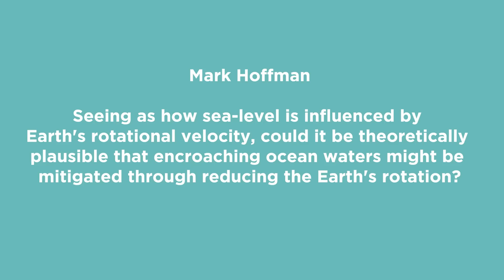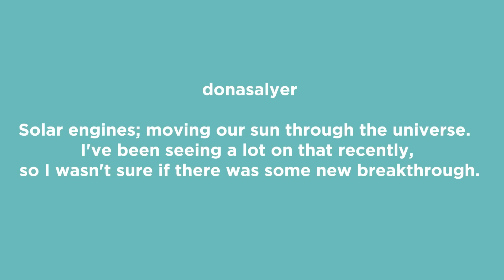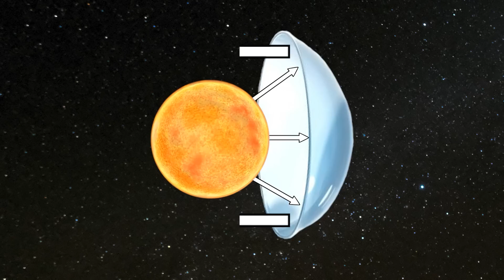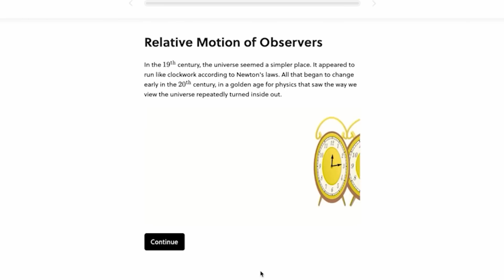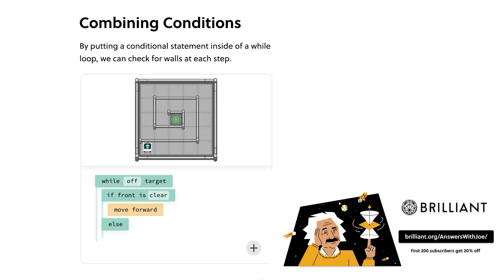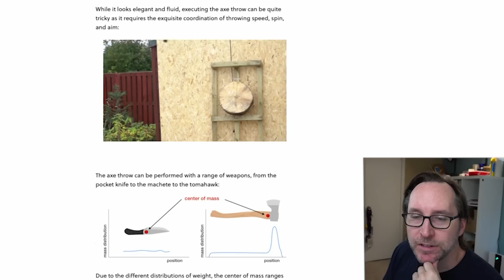A Global Warming Solution You Won't Believe | Lightning Round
We’ve heard some wild climate change solutions over the years but a question in today’s lightning round video pretty much takes the cake. I explain why it’s probably a bad idea. Plus questions about how we could move stars with stellar engines and what traveling at warp speed would be like.

TIMESTAMPS
0:00 - Postergate
0:43 - Reducing The Earth's Rotation
4:25 - Solar Engines
7:18 - Warp Speed
8:15 - Sponsor - Brilliant